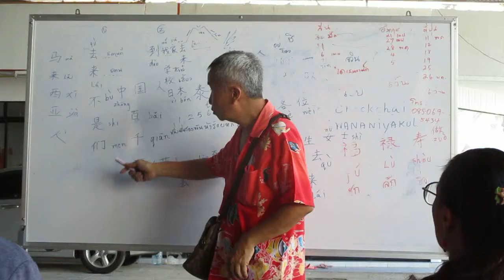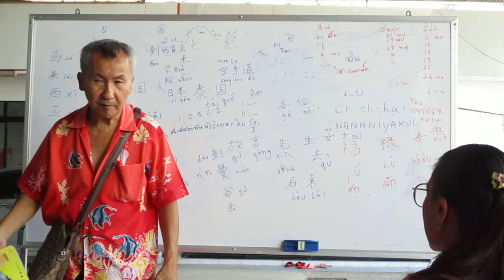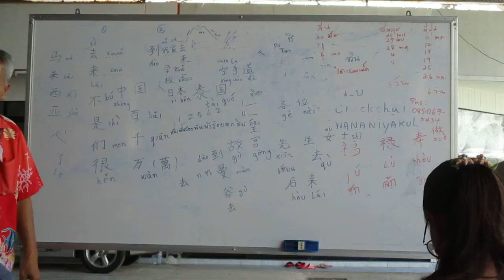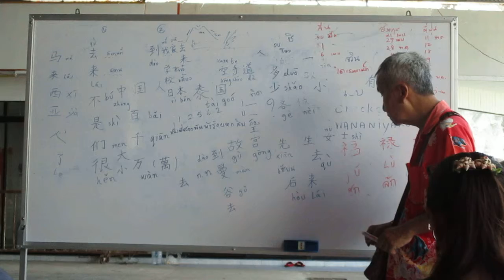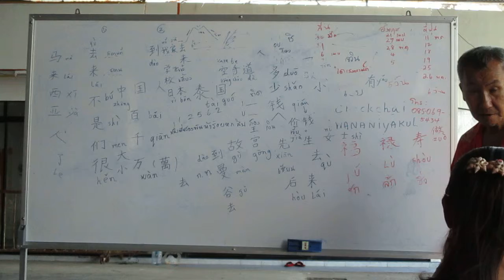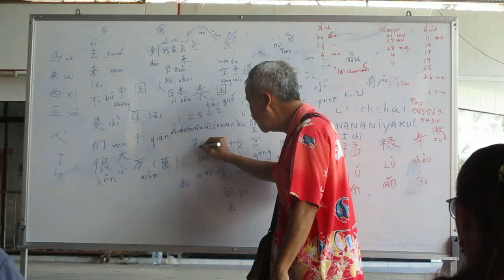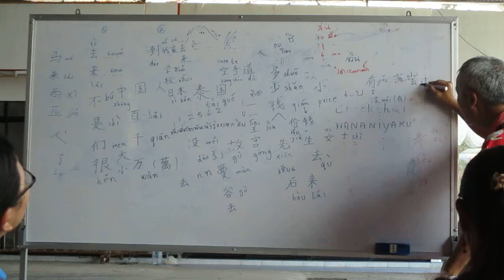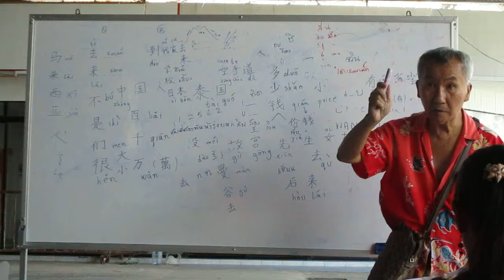ภาษาจีนกลาง 2562-03-31_4/6